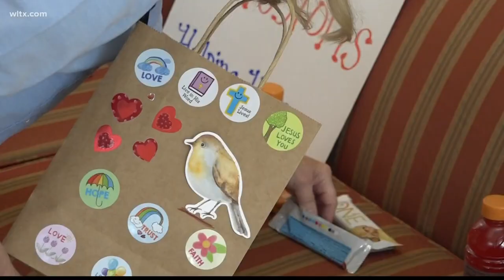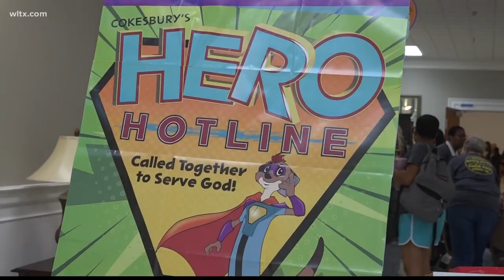Mission snack bag for Orangeburg seniors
Children at First Presbyterian Church in Orangeburg are doing a labor of love for senior citizens in the community.